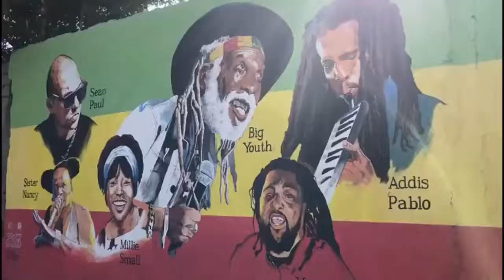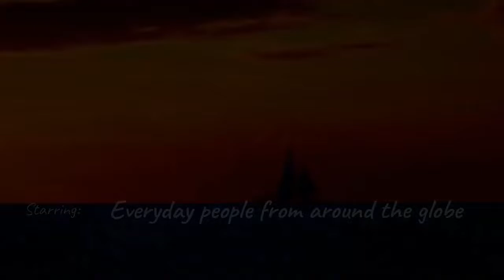Tired of the city life: Written by Lisle Squires, Prod: by Ron Meredith, Sung By: Doug E Mack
Tired of the city life;
Produced by Ron Meredith,
Artist: Doug E Mack.
Guitar Solo by Lisle Squires
Song written by Lisle Squires
This song was an inspiration from the thought of trying to live peacefully and concentrating on enjoying our lives to the fullest without affecting others by the way they prefer to live and
experiencing the love of the universe while giving it back